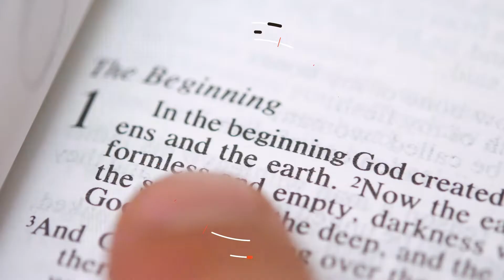The Prophet Nathan’s Confrontation Of King David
King David committed adultery with Bathsheba and murdered Uriah, her husband. Even as the king in Israel, David was still subject to the Law of God. Therefore, David deserved to die for his sins. And yet the Prophet Nathan said that David “shall not die” because another king was destined to one day die in his place.